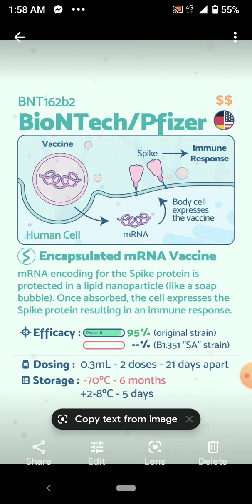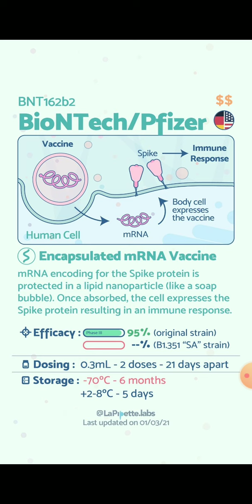Coronavirus Vaccine: Pfizer